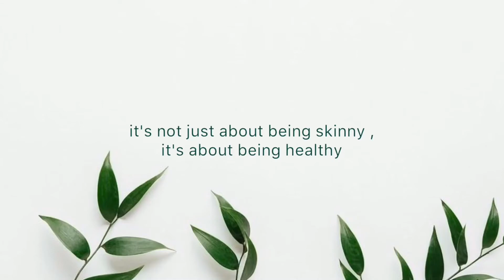Inuming pampapayat | lemonwater with a twist | in just 7 days | no exercise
🍹Inuming pampapayat 🍹
🌱natural, safe and healthy !
🍋Lemon water with a twist, not your ordinary lemon water 😱